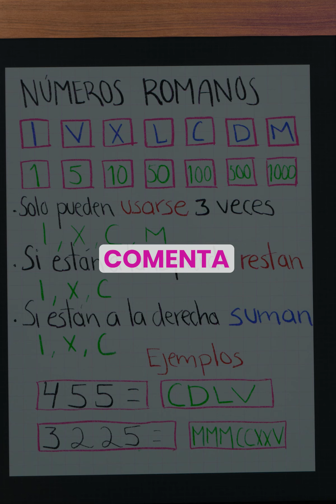Las reglas de los números romanos que todos deben saber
Te presentamos todo lo que necesitas saber sobre los números romanos, desde las reglas básicas hasta los trucos para leer y escribir estos números antiguos con facilidad.

BADABUN NETWORK ©